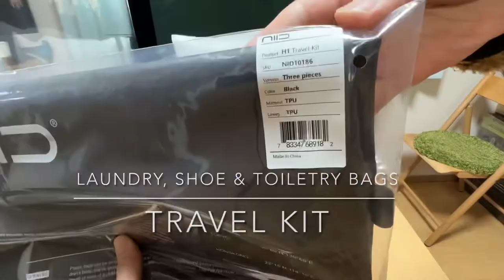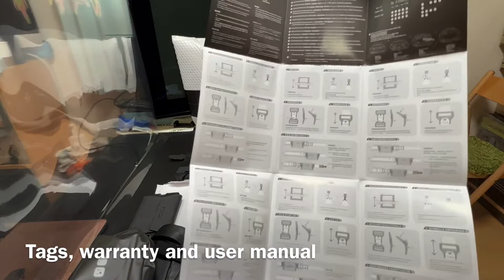NIID CACHE Tech Sling Unboxing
This is an unboxing video of the Kickstarter Xmas Special: Cache Traveler Bundle.

The Traveler Bundle: contains the CACHE Tech Sling, Travel Kit, Laptop Sleeve and Cellphone Pouch.
The CACHE is a hybrid sling and duffle bag.

NIID launched a Kickstarter campaign for the CACHE in August 2021 and the product made its way to backers in November. 2021.
It had over 3000 backers and was successfully funded on September 29th, 2021.